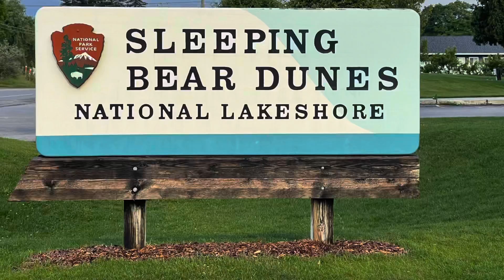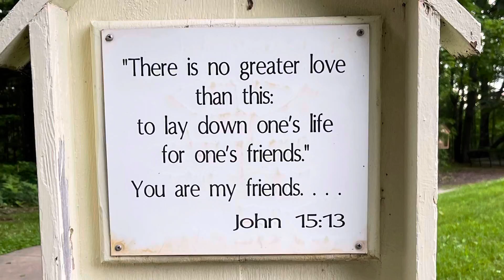Three Happy Campers Tour Michigan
Smitten By The Mitten! This video covers our tour through Michigan in June and July 2021. We had both only been to Detroit in the past so our expectations were tempered. However, as the video indicates, we loved it and and a new appreciation for the beauty and the culture of Michigan. See our blog for more details of our journey:  threehappycampers.com